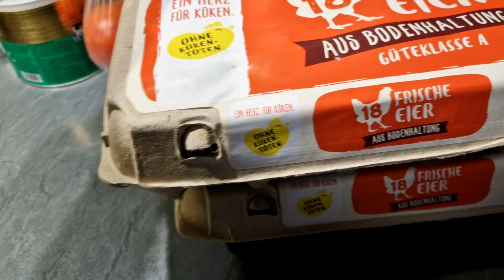Mere ghar ke do karegar jo ab apko Roz Roz mile ge😀dailyvlog